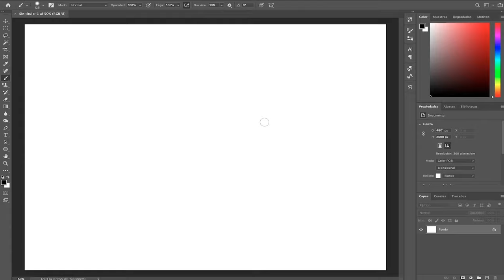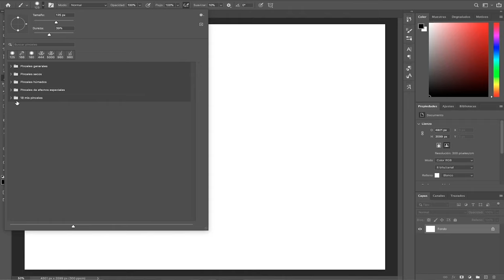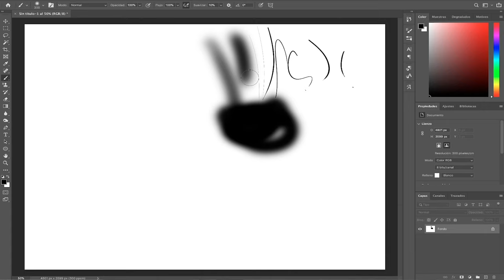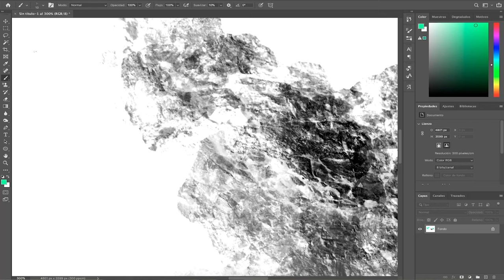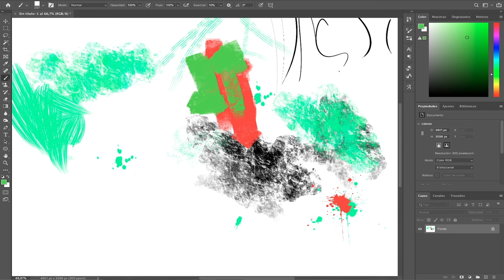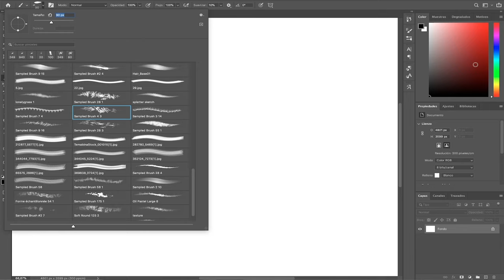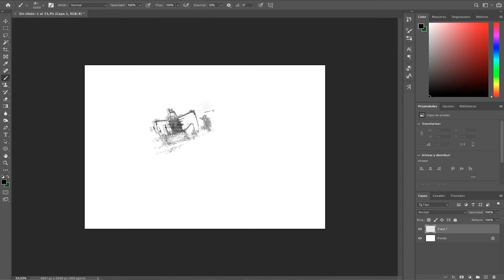Cómo instalar PINCELES en PHOTOSHOP 2021+ PACK de Pinceles GRATIS 🔥🖌